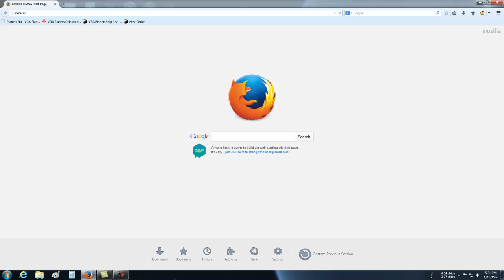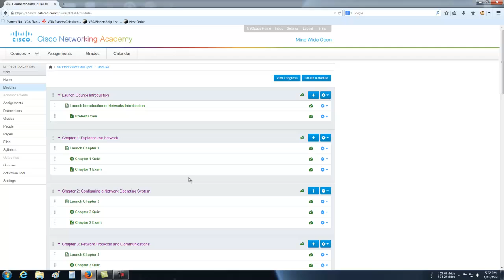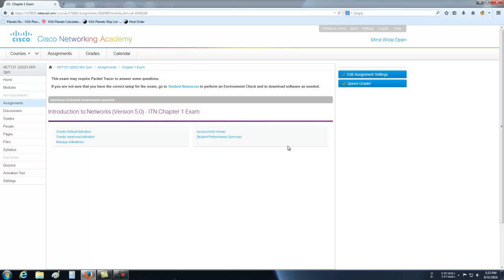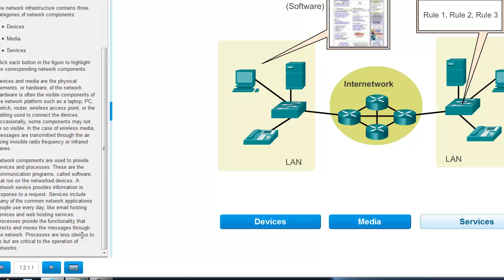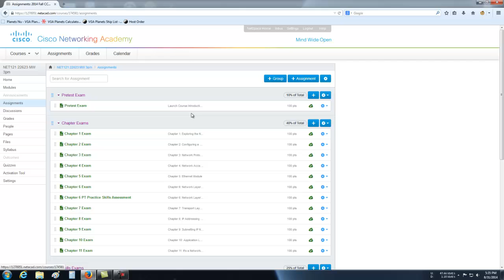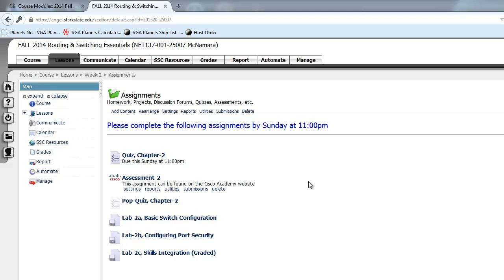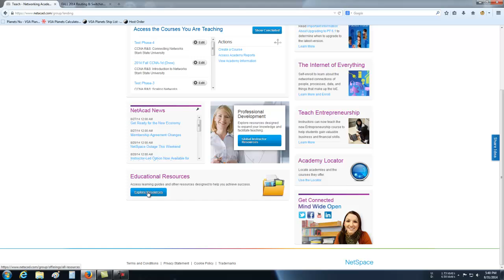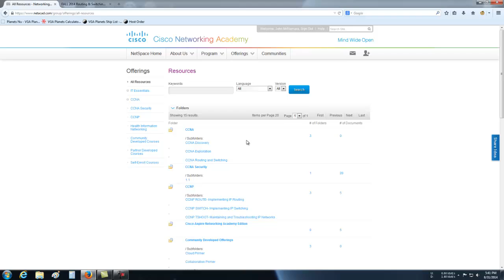Cisco Academy Website Overview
Just a quick overview of the Academy website and how to find your assignments each week.